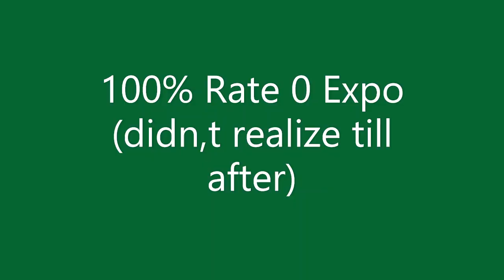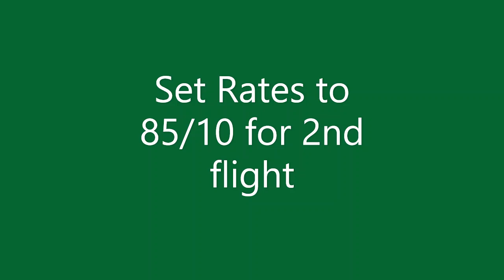Blade 330x Maiden +1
Maiden of 330x , it was old stock at a local hobby shop , it doesn't have SAFE so this is first flight of a larger heli with no safe for me